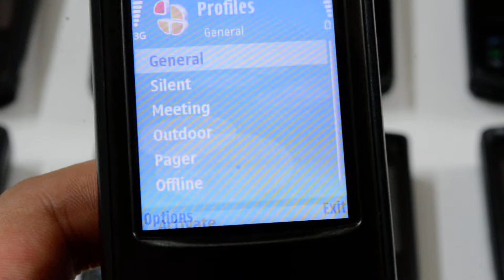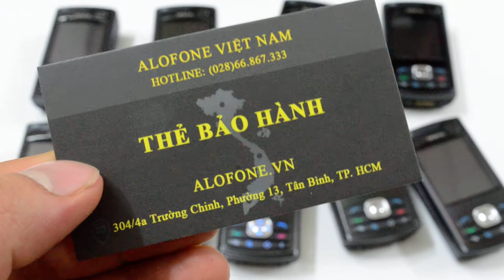ALOFONE.VN - NOKIA N80 CHÍNH HÃNG BH 12 THÁNG (tặng thẻ nhớ khi mua)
Cửa hàng ALOFONE.VN xin trân trọng giới thiệu với Quý khách hàng một sản phẩm mới mang tên Nokia N80. Máy được thiết kế theo kiểu dáng nắp trượt phong cách, nhìn lướt qua khá giống nokia n70, 72, 73. Tuy nhiên nokia n80 sở hữu cấu hình cực khủng, khả năng truy cập mạng bằng 3g, wifi dễ dàng. Đặc biệt nó còn hỗ trợ truyền tải dữ liệu với các thiết bị số thông qua giao thức mạng UPNP.

Nhanh tay sở hữu chiếc điện thoại nokia cổ N80 kiểu dáng nắp trượt phong cách chỉ với giá 750k.

Tên sản phẩm: Nokia N80
Giá khuyến mãi: 750.000 VNĐ

Địa chỉ SHOP: 304/4A Trường Chinh, P. 13, Q. Tân Bình, TP HCM